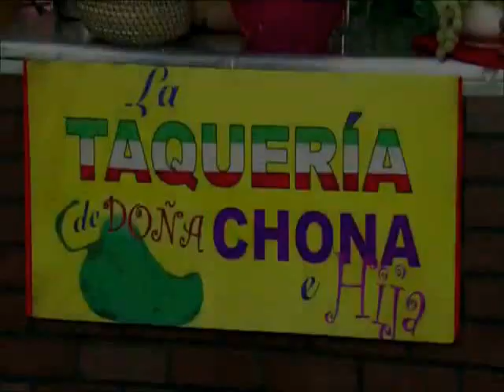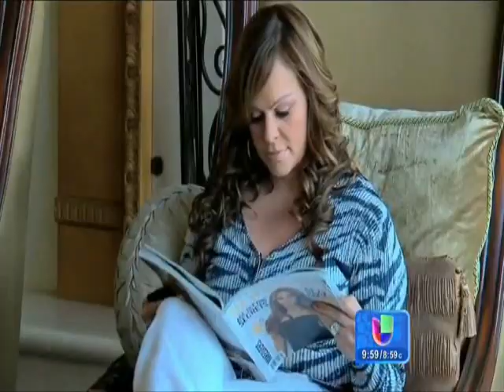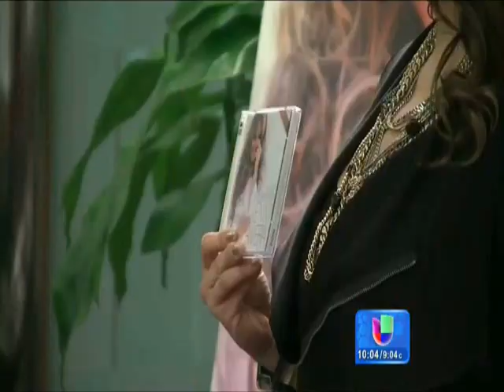Rosie Rivera En Despierta America 6/10 - Resumen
Rosie Rivera estuvo presente durante todo el programa de despierta america el martes 10 de junio, este es un resumen con entrevista al final y la visita de sus hijas Samantha Chay, Kassey y Abel esposo de Rosie !